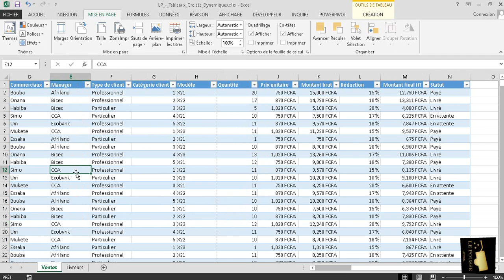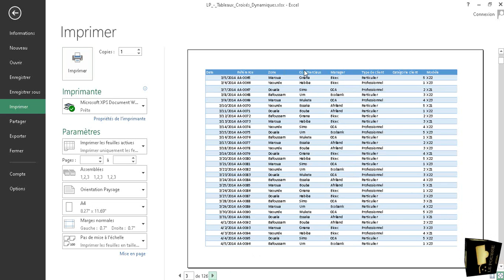FORMATION EXCEL - IMPRIMER DES TITRES SUR CHAQUE PAGE [by Le Pousse]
Nous offrons des formations en ligne approfondies sur Excel à seulement 10.000 FCFA. Le module 1 sur "les formules et fonctions avancées" contient 33 capsules vidéos, 7 classeurs d'exercices et 1 support de cours en pdf ; sans compter des nombreuses astuces telles que plus de 50 raccourcis claviers et autres.